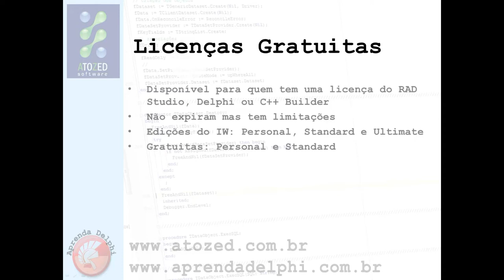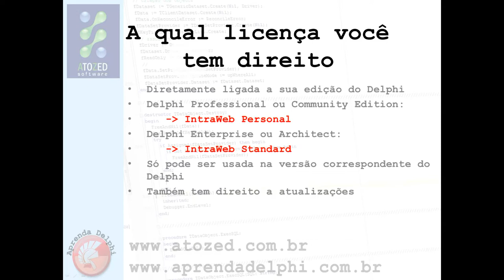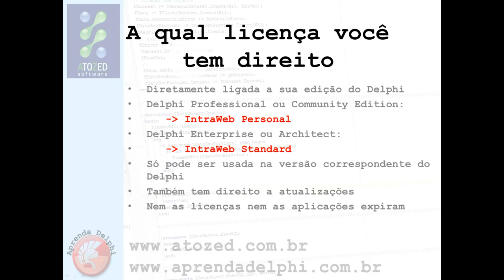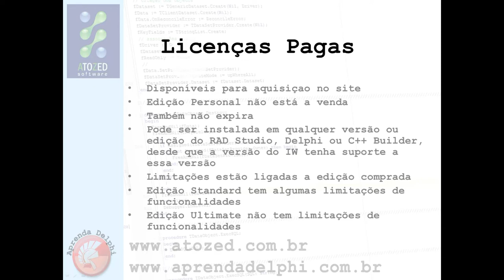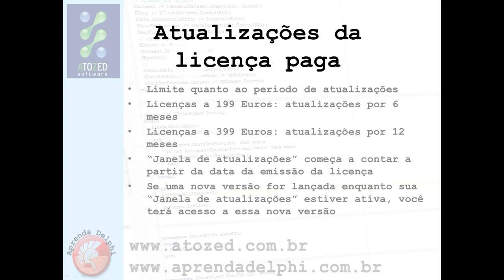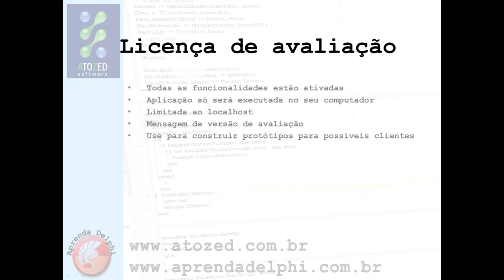Entendendo as licenças do IntraWeb